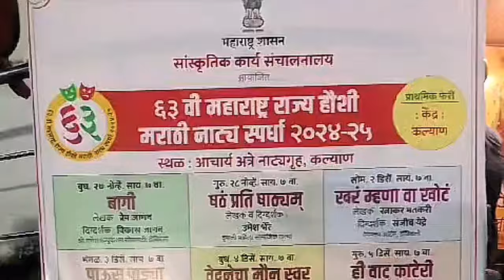The 63rd Maharashtra State Amateur Marathi Drama Competition Commences at Kalyan Kendra